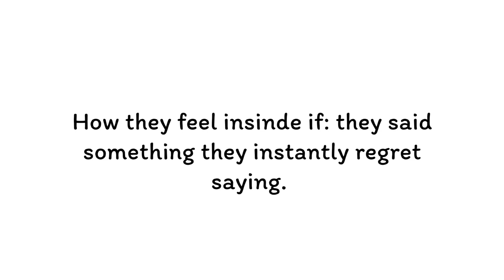《Pov: they instantly regret saying something// ocs》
Og: X
Ins: X
song name:
- That one gummy bear song
Oc(s) used:
-Yume
-Sora
-Estelle
-Ashley
-Oxlia
-Hope
App used:
-Gacha club
-Alight motion (premium)